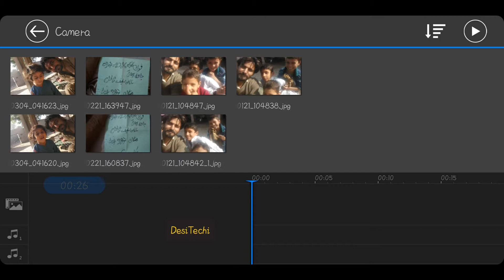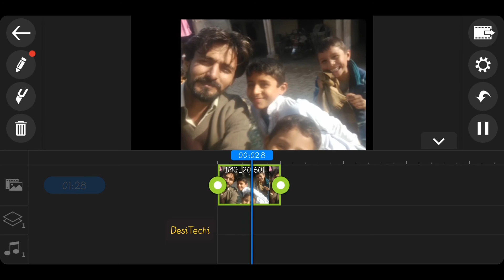Cyberlink Power Director Ken Burns Pan & Zoom effect for Photos Free Video Editor for Android 2020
Es video mai. Aap delhen gay k kis tarah se apni videos ya photos main Power Director video editor k zariye se Pan and Zoom effect add kar sakte hain.